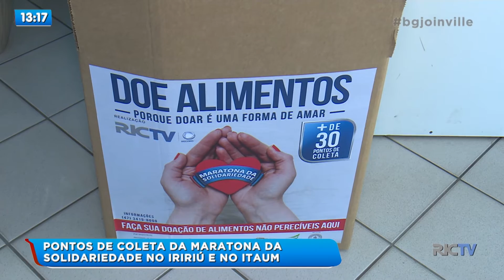Pontos de coleta da Maratona da Solidariedade no Iririú e no Itaum, em Joinville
A Maratona da Solidariedade da RICTV continua e precisa da sua ajuda para que famílias carentes de Joinville tenham o que comer neste Natal.